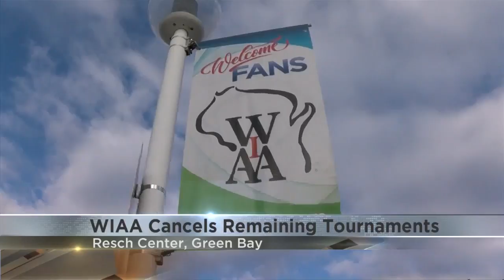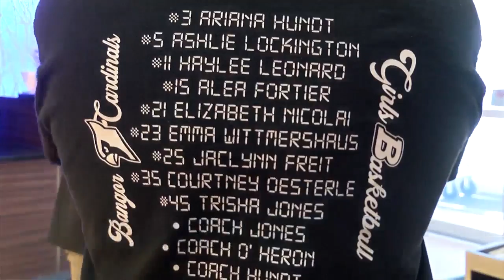Cancellation costs Bangor a chance to compete for state title